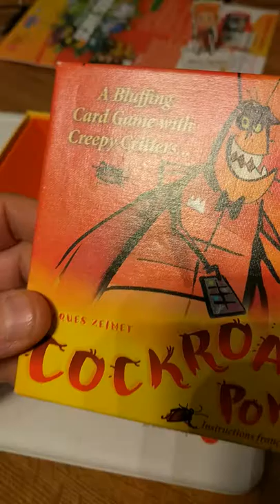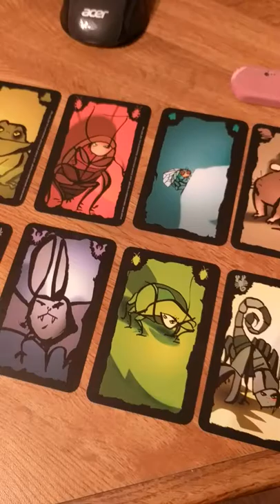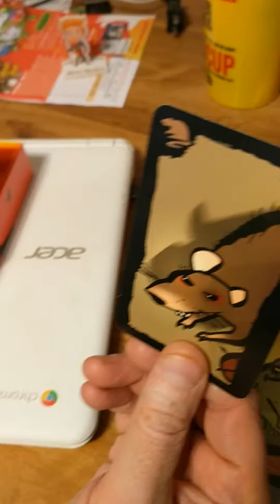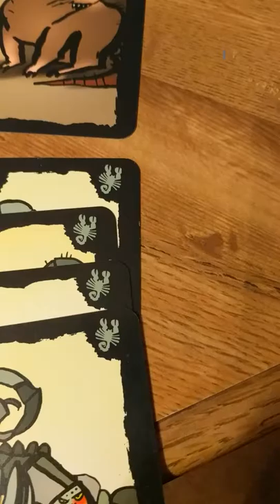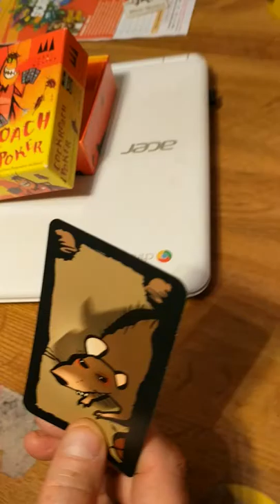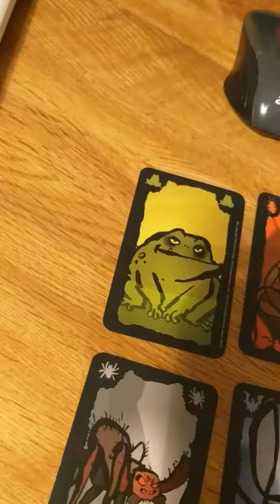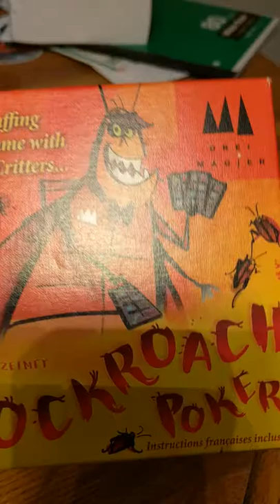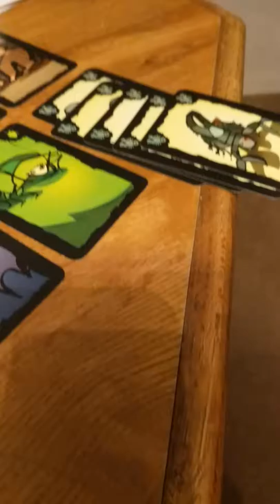Cockroach Poker Game Review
Game Review, Cockroach Poker, Cockroach Poker Game Review